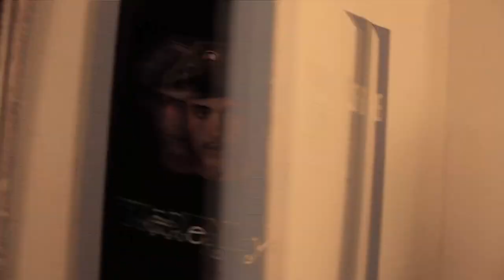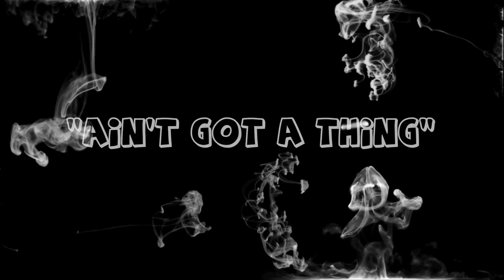New Ethics - Ain't Got A Thing Ft. Lindsey Brown (Officially a Music Video)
A video from the self titled New Ethics album
Featuring Lindsey Brown
Mixed & Mastered By Joel Blackwell